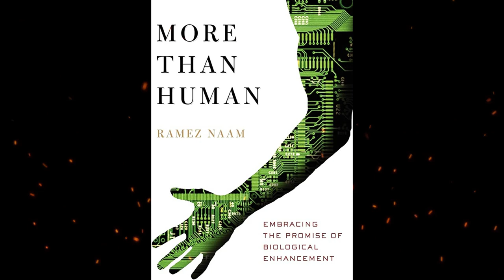Plot summary, “More Than Human” by Ramez Naam in 5 Minutes - Book Review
Title: More Than Human
Author: Ramez Naam
Year of Publication: 2015

"More Than Human" is a compelling science fiction novel written by Ramez Naam. First published in 2015, this thought-provoking book delves into the realms of transhumanism, artificial intelligence, and the ethical dilemmas that arise from technological advancements.
Set in the near future, the story follows a diverse cast of characters whose lives intertwine against the backdrop of a world rapidly transformed by cutting-edge technologies. Naam weaves a narrative that explores the possibilities and consequences of human augmentation, advanced neurotechnology, and the emergence of powerful artificial intelligences.
Through his vivid storytelling, Naam raises profound questions about identity, consciousness, and the boundaries of what it means to be human. He delves into the moral complexities surrounding the enhancement of human abilities and the potential risks and rewards associated with these advancements.
"More Than Human" combines elements of science fiction, thriller, and social commentary to present a compelling vision of a future shaped by technology. The book delves into the ethical implications of altering human biology and explores the potential impacts on society, including issues of inequality, control, and personal freedom.
Naam's meticulous research and scientific background lend credibility to the speculative aspects of the story, making it both intellectually stimulating and emotionally engaging. The narrative raises thought-provoking questions about the nature of humanity and challenges readers to consider the societal and ethical implications of advancing technologies.
"More Than Human" has garnered critical acclaim for its imaginative storytelling, thought-provoking themes, and realistic portrayal of future technologies. It appeals to both science fiction enthusiasts and those interested in the philosophical and ethical dimensions of technological progress.
This book serves as a cautionary tale and an exploration of the potential future directions of human evolution. It invites readers to contemplate the boundaries of what it means to be human and sparks conversations about the ethical implications of emerging technologies that could redefine our existence.